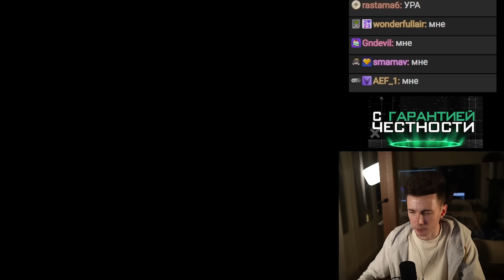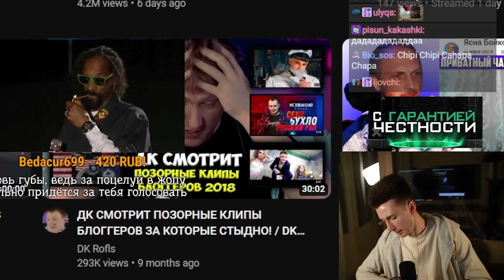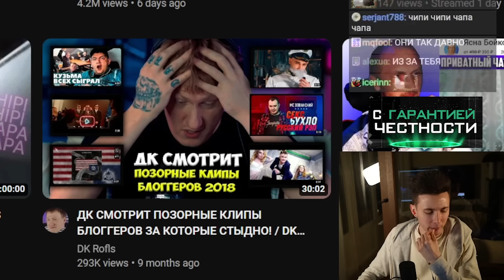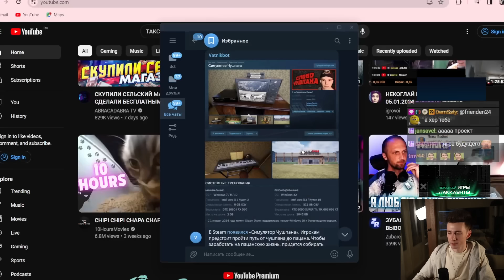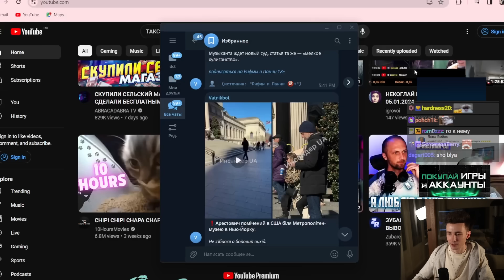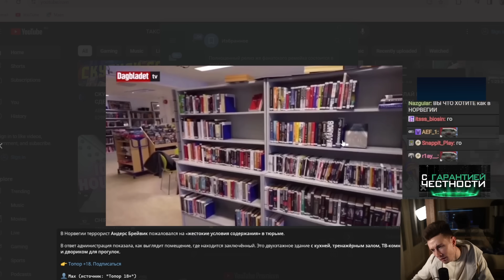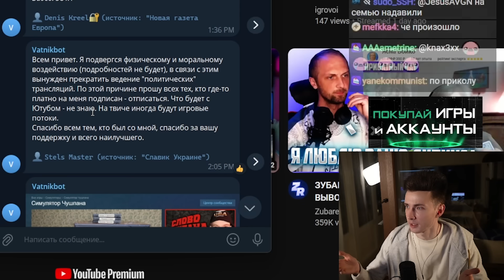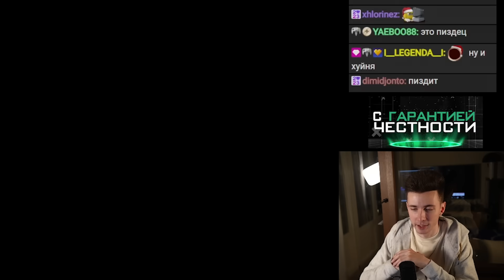ХЕСУС: ЧТО ПО РФ? - КАДЫРОВ ЗАТРОЛЛИЛ США, АРЕСТОВИЧ СБЕЖАЛ В США, ЮТУБ УДАЛЯЕТ КАНАЛЫ РУ-БЛОГЕРОВ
хесус hesus стример стрим дед смотрит ded реакция лысый побрился облысел 5 миллионов меллстрой глобус новости новостная публика депортация россия дайджест хайлайт РФ рф уголовное дело что происходит чп новости россияния русь закон репрессии  украина война украины украины арестович фейгин конфликт итоги что будет кандидаты аналитика главное кратко последнеи новости последние крайние обновления на самом деле стало известно сегодня сейчас последствия что произошло новости вечеринка ивлеевой ивлеева настя последствия настя ивлеева рэпер с носком носок вечеринка извиняются извинения ютуб санкции свобода слова банит каналы норвегия навальный где сейчас полит заключённый заключенный тюрьма политика арестович в сша нью-йорке нью йорке нью-йорк

Таймкоды:
00:00 Ютуб удаляет каналы за рекламу ставок
02:21 Прогнозы Хеса начинают сбываться
03:25 Кадыров предложил поменять украинцев на снятие санкции со своей семьи
05:31 Анонсировали игру по "Слово Пацана"
06:14 Рэпера с вечеринки Ивлеевой повторно задержали
06:44 Арестовича заметили в США
07:27 Для сравнения как содержат тер**та в Норвегии и полит заключённого Навального
10:20 Автора Базы по Украине угрозами заставили закончить с карьерой
11:39 Иркутянке дали 7 лет тюрьмы за самозащиту